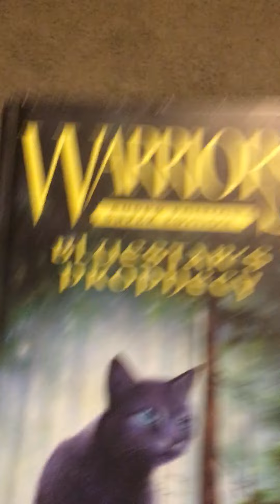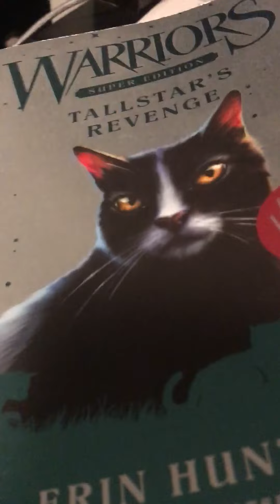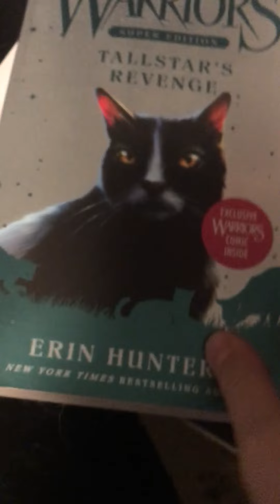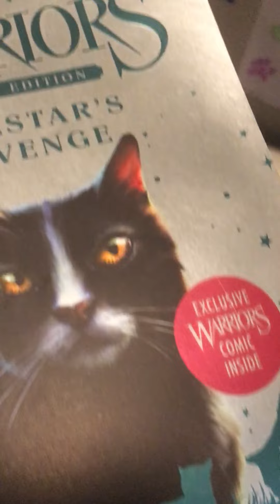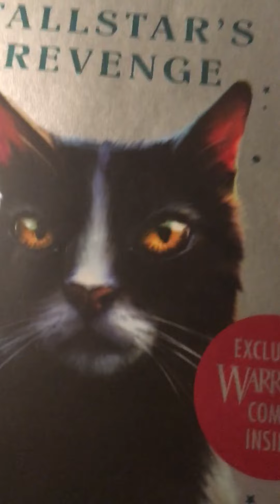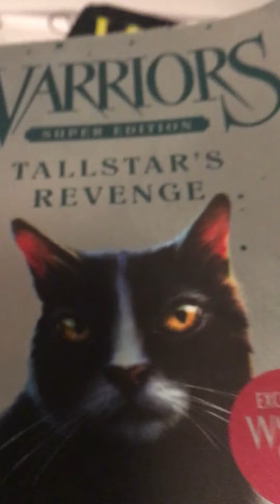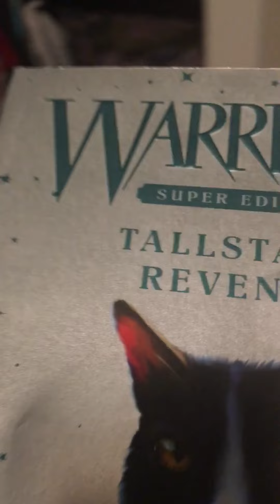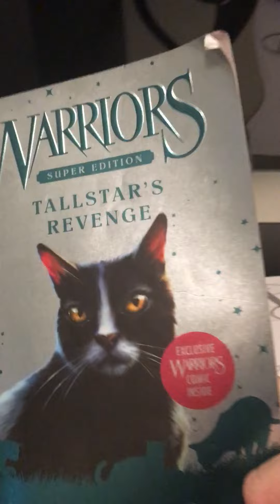Talking about Tallstar. (SPOILER ALERT)